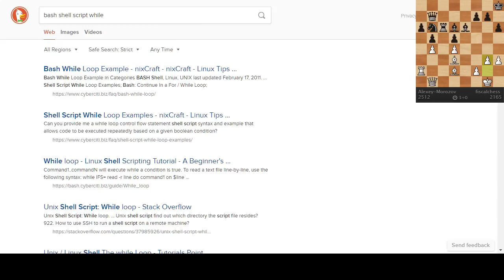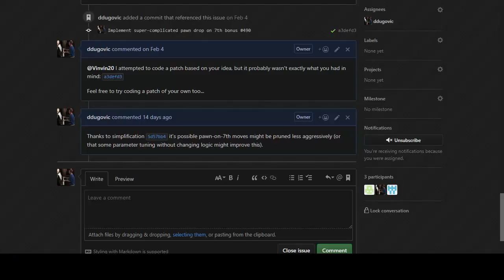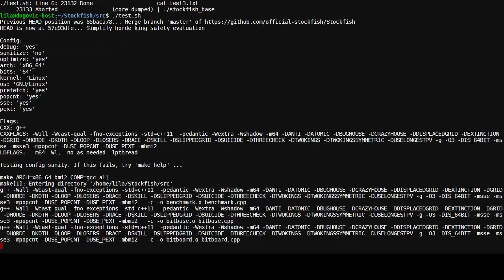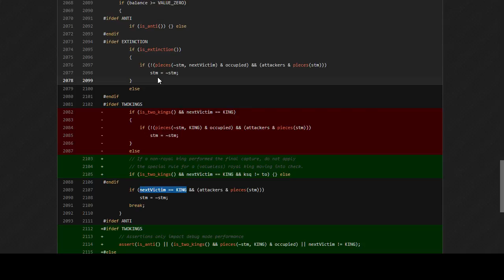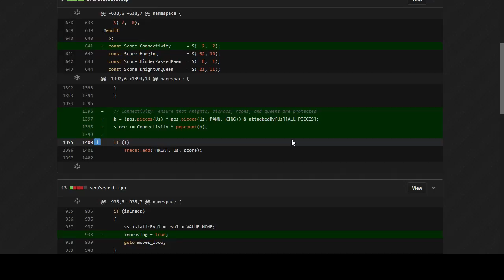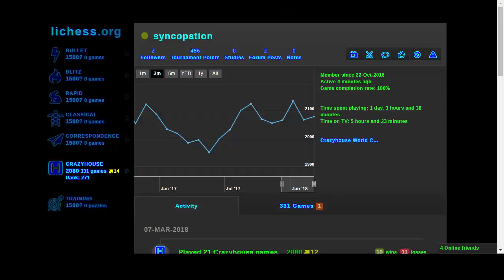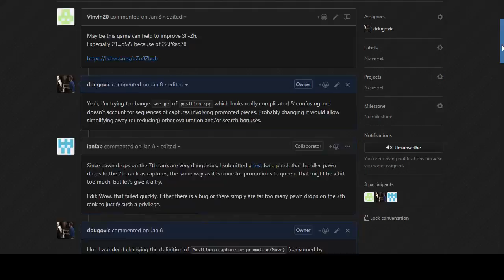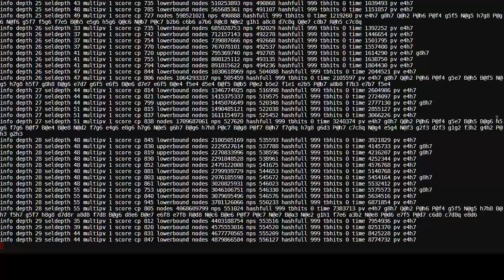Machine Lab - Closing Multi-Variant Stockfish issues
Chess is hard.
Coding is hard.
Don't forget to take breaks during a livestream!